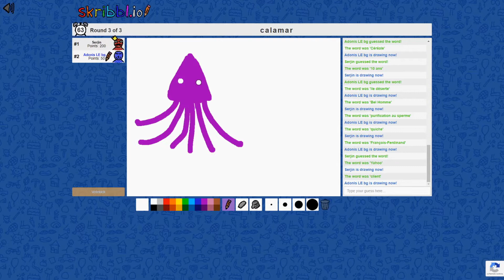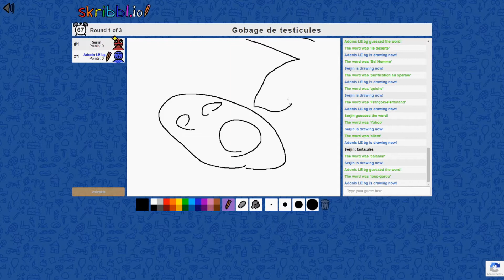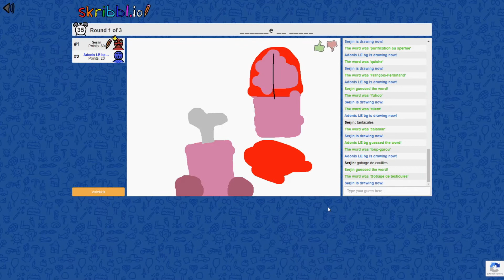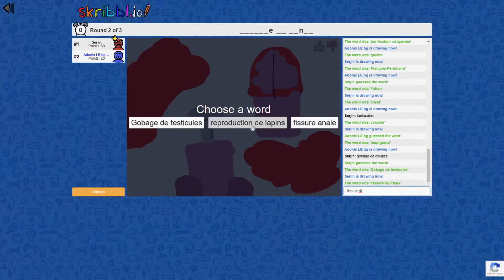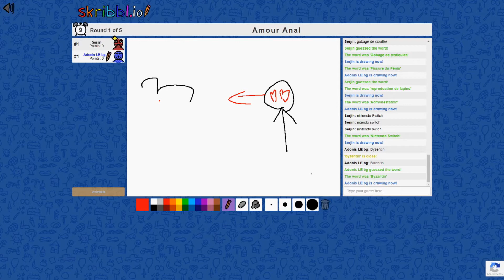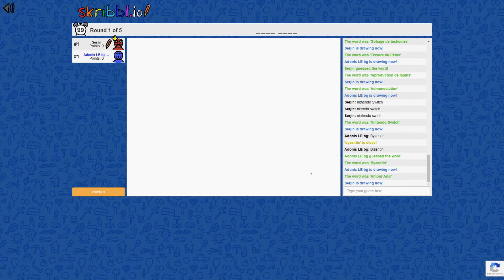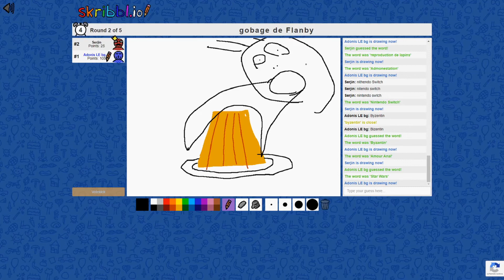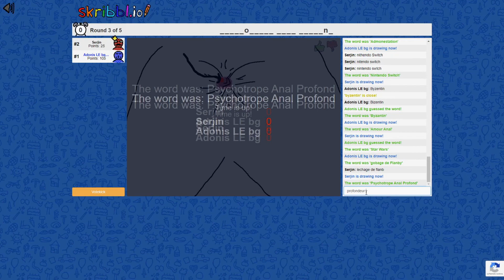COMMENT TOMBER DANS LES COINS SOMBRE DE SKIRBBL.IO ! 😂 (best-of live)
Première vidéo de cette chaîne qui on l' espère vous plaira. Vous pouvez nous suivre en direct sur Twitch et être informé des diffusion de chaque live sur Instagram ou Twitter, vous pouvez nous retrouver aussi sur notre Discord.

La Notif : FAIT MOI RIRE ! #1 - (Comedy Night) -

N' hésitez pas à partager la vidéo et à la liker 👍 si elle vous plaît